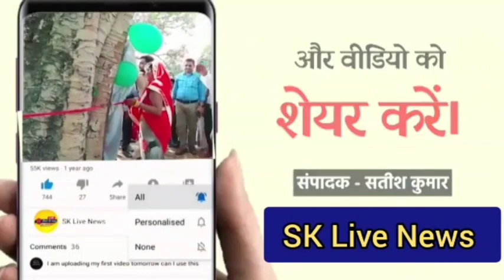मन्दिर पर स्वच्छता अभियान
अयोध्या में प्रभु श्रीराम के मूर्ति की प्राण प्रतिष्ठा का शुभारंभ हो गया। इसके साथ ही मां विंध्यवासिनी धाम के साथ ही जिले के विभिन्न मंदिरों में अधिकारियों और जनप्रतिनिधियों ने रविवार को सफाई किया। एक रिपोर्ट

Vo - अयोध्या में जश्न के साथ ही प्राण प्रतिष्ठा महोत्सव कार्यक्रम आज से आरम्भ हो गया। आज मां विंध्यवासिनी, मां काली एवं मां अष्टभुजा धाम में सफाई अभियान जिलाधिकारी प्रियंका निरंजन के नेतृत्व में किया गया।  आज से जनपद के विभिन्न मंदिरों में स्वच्छता अभियान चलाया जा रहा है । इसके द्वारा स्वच्छ भारत मिशन के उद्देश्य के संदेश को भी लोगों तक पहुंचाना है कि सफाई हम सब का सामूहिक कर्तव्य है। हम सबको मिलकर अपने आसपास के परिवेश को स्वच्छ रखना चाहिए । धाम में अधिकारियों और जनप्रतिनिधियों ने सफाई किया । विभिन्न मंदिरों में स्वच्छता अभियान चलाया गया। जो 9 दिन तक चलाया जायेगा।